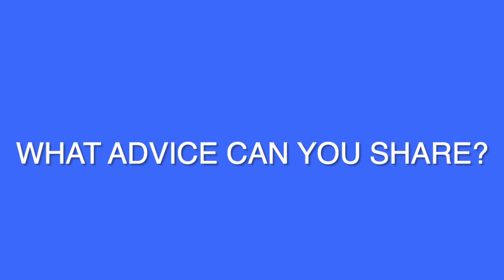How Jeremy Davis from Zoom uses OneMob?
0:00 - Why video?
1:37 - What makes your videos work?
3:23 - What are your results?
5:25 - What advice can you share?
8:02 - Any new use cases?